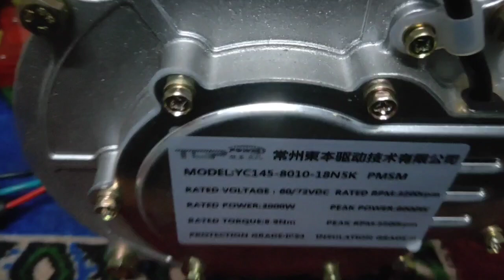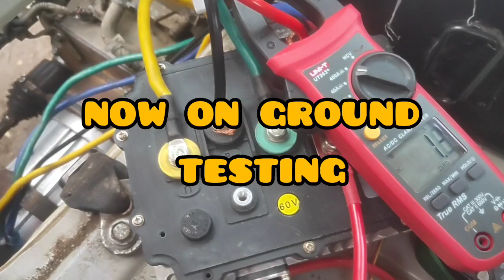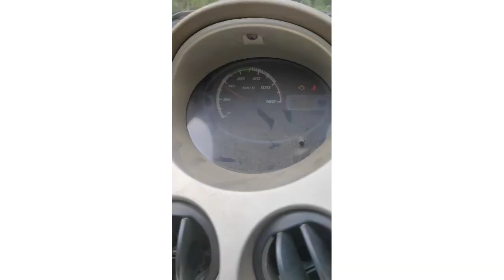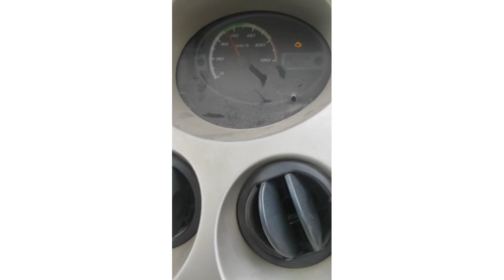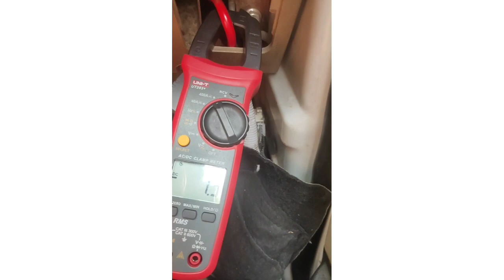Tata Nano petrol to electric conversion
Book Your dune Buggy too

Musician: ASHUTOSH